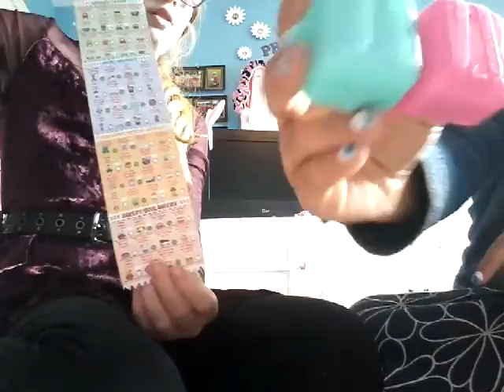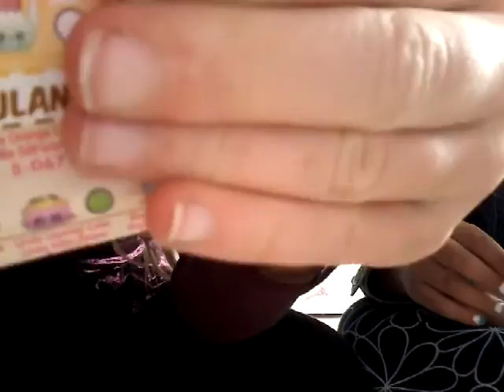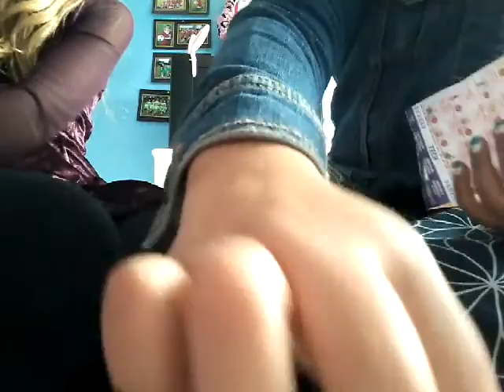Abby and Alison are opening up seson 5 shopkins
Shopkin Toy Reviews and Shopkins lover